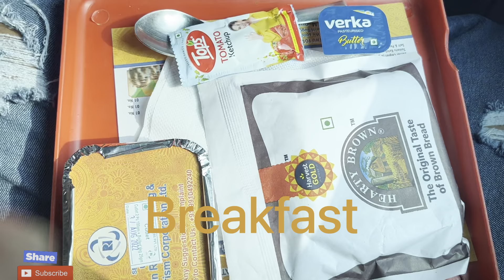Delhi First And Last Vlog || Miss U So Much Yaaaraaa😭😭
Delhi vlog

Hit Like Press Like

delhifirstandlastvlog# Missusomuchyara#